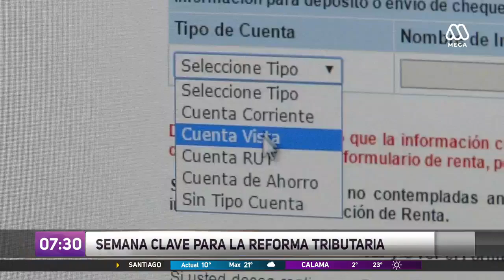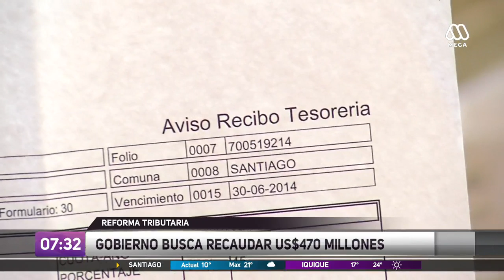Blumel y Reforma Tributaria: "Rechazar la idea de legislar es darle un portazo al crecimiento"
Blumel y Reforma Tributaria: "Rechazar la idea de legislar es darle un portazo al crecimiento" - El titular de la Segpres afirmó que la oposición está en una indefinición política sobre si seguirá un camino obstruccionista o constructivo.